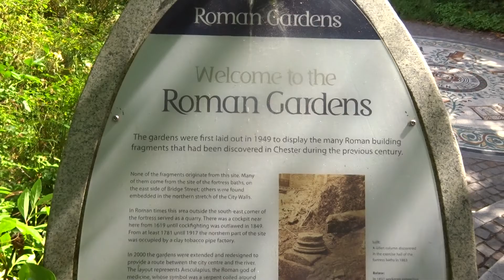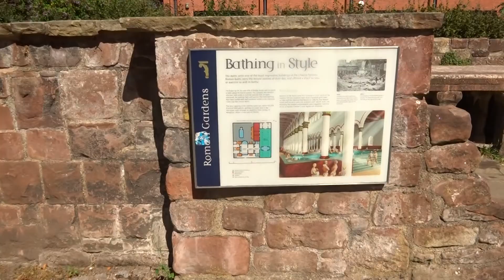chester roman gardens